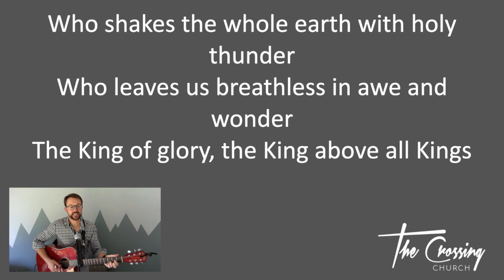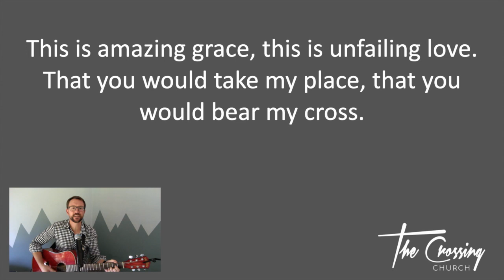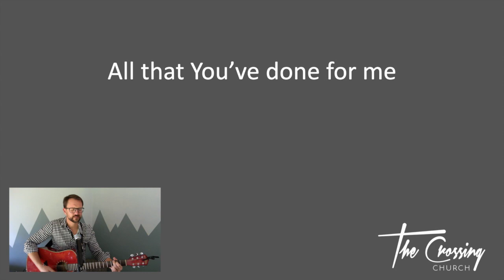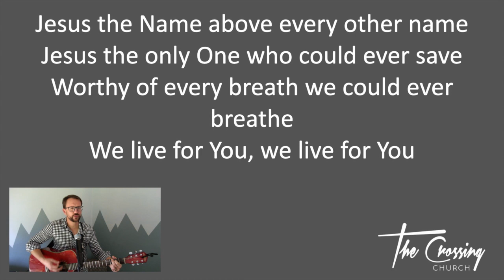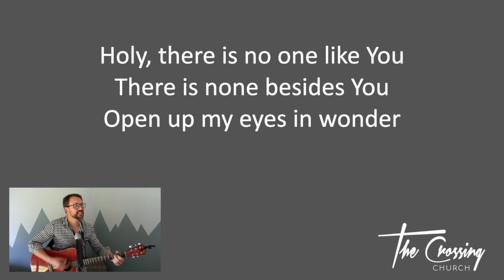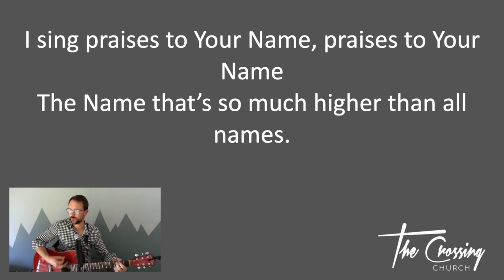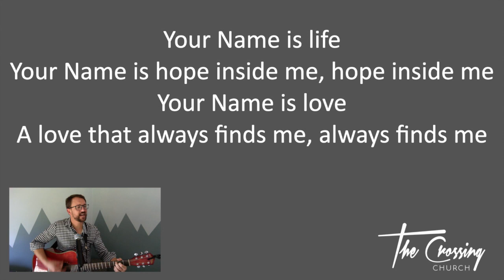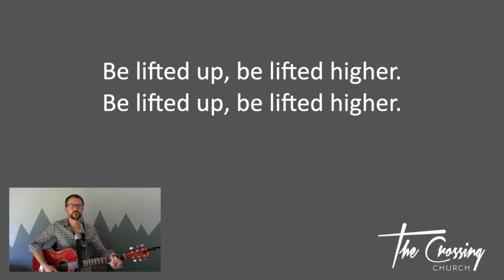“Courageous Converts” - Brad Lane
Join us on this Mother’s Day as we launch this term's theme “The Courageous Church” from our Book of Acts 2020 Series. Be encouraged, challenged and inspired by the Word of God today! This online meeting is hosted by one of our elder’s Ricard and the word “Courageous Converts” is preached by Brad, our lead elder.

Be blessed by this online meeting, may Jesus meet with you in a powerful way.

Worship Songs Accredited:
1. This Is Amazing Grace - Phil Wickham
2. Build My Life - Pat Barrett
3. Be Lifted High - Elevation Worship